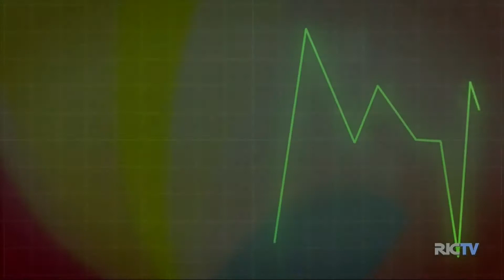Câncer Infantil: Diagnóstico, tratamento e como acompanhar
Entrevista com Dr. Hugo Oliveira